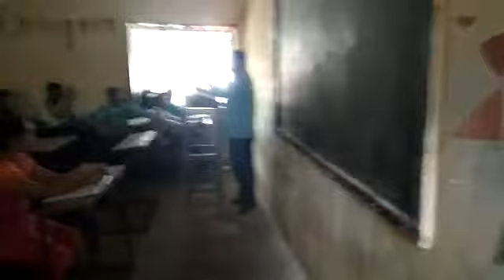Prateksh varg adhyapan